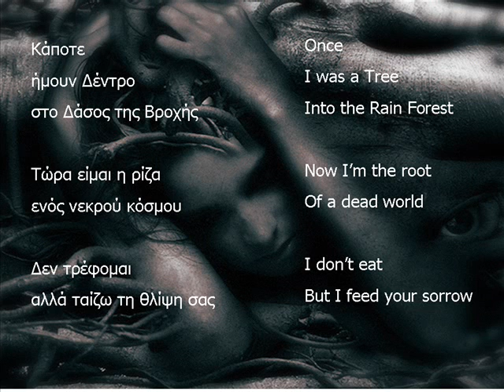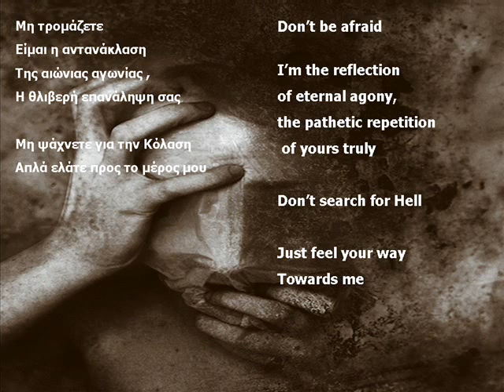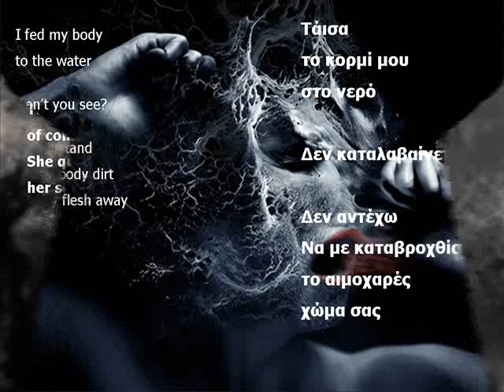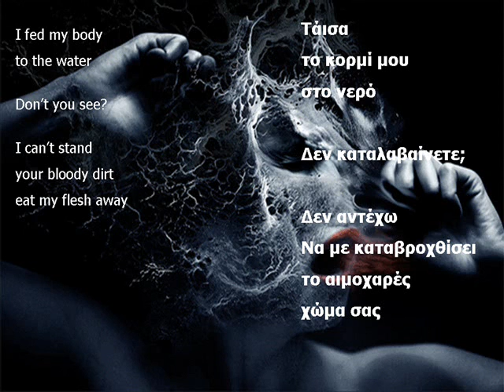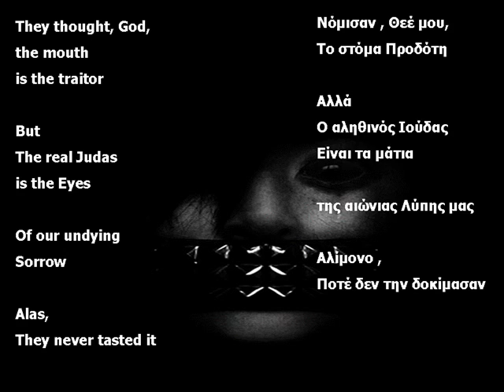Despair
in despair we live
in despair we die ...